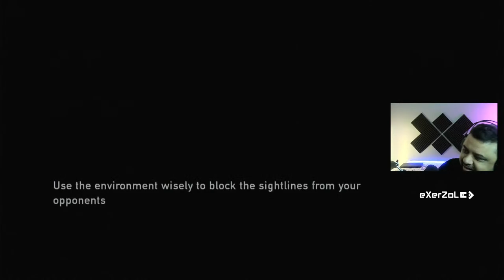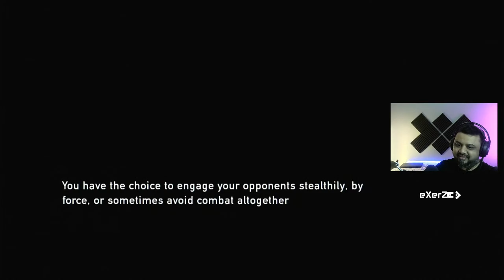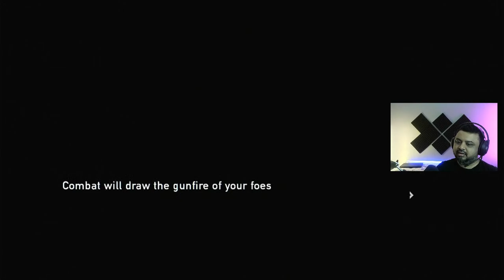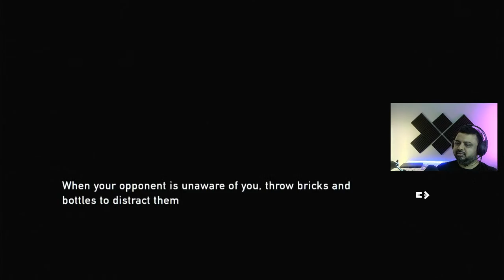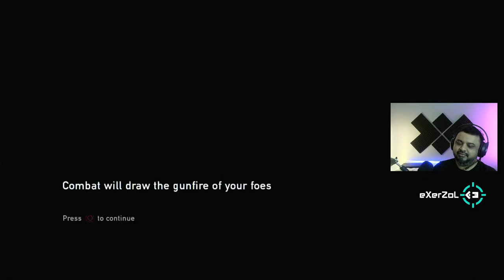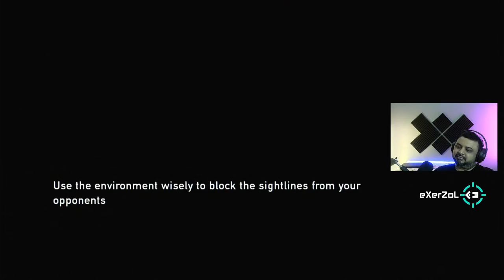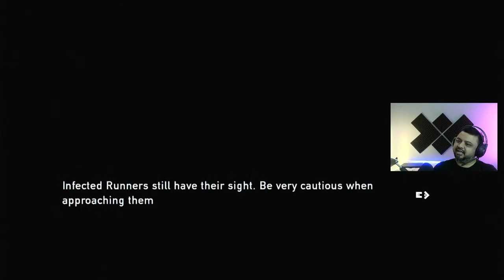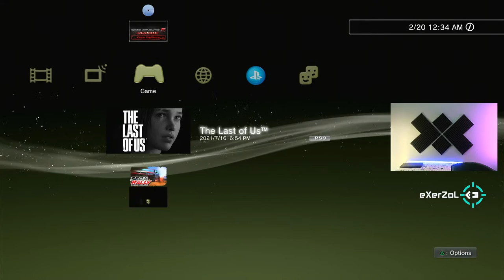🔴LIVE! 18+ THE LAST OF US - EP-01